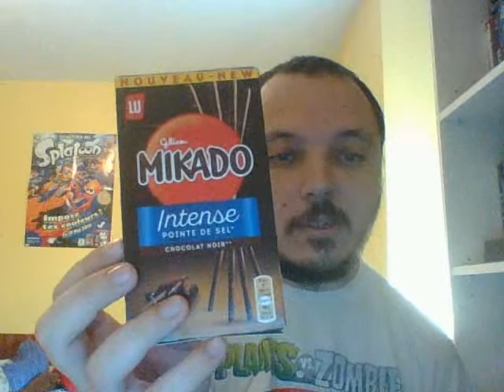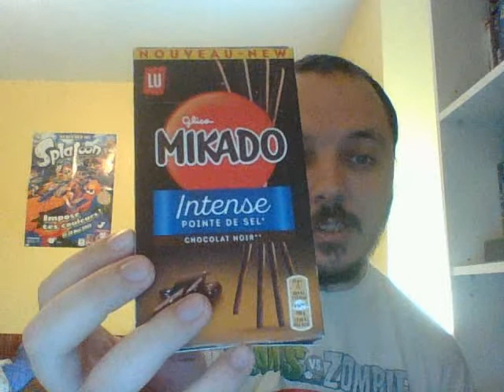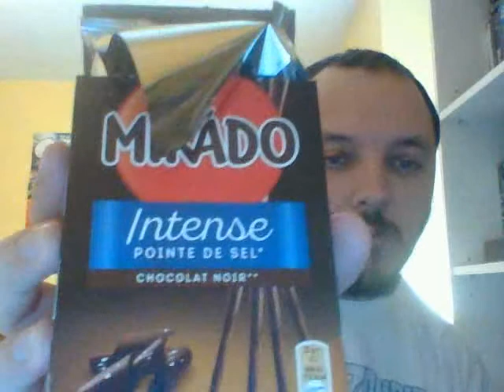Mikado Intense pointe de sel chocolat noir